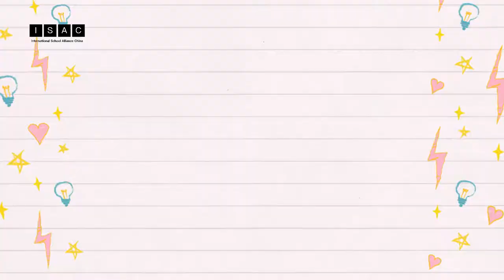ISAC Teacher's Interview - Fay and Jordan from Henan Normal University ISACTalk | 河南师范大学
Fay and Jordan are two foreign teachers from Canada and they are teaching at Henan Normal University.